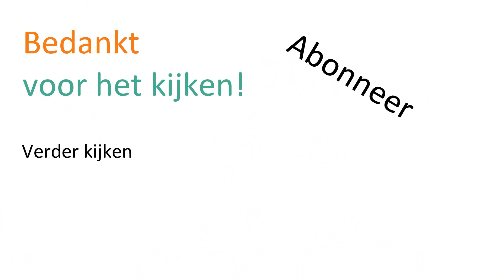EMPTY HOUSE TOUR in een niet zo leeg huis | Woningruil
Onlangs heb ik woningruil gedaan. In deze video laat ik jullie mijn nieuwe woning zien, in een heuse 'empty' house tour. Maar heel leeg is het niet meer. Kijk je mee?

|| MEER ZIEN?